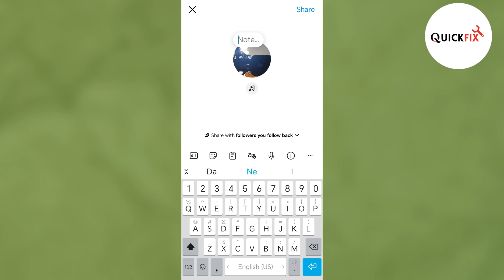How To Add Video To Instagram Notes (Full Guide)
How To Add Video To Instagram Notes (Full Guide) im this video i Wil show you how to put videos on your instagram notes also how to put video on instagram notes on iphone. how to create video in instagram notes.